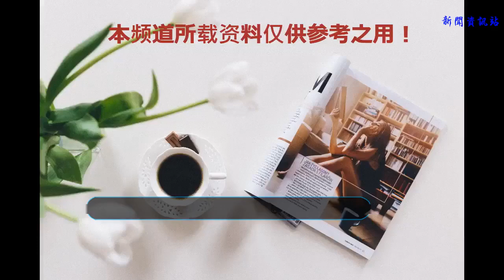手捧金球獎莫德里奇為何卻沒有笑容？拉基蒂奇這段話道出真因！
連續三場把比賽帶進加時賽，克羅地亞隊連克三支勁旅！但當決賽的時間只有90分鐘時，克羅地亞隊卻功敗垂成。就在470萬克羅地亞球迷即將目睹新歷史的創造時，法國隊卻用沉甸甸的4粒進球告訴克羅地亞人一個事實，世界杯冠軍依然屬于傳統足球強國的一部分。防守足球戰勝了進攻足球，德尚的法國隊用極其功利的穩守反擊在世界杯上稱王。拋棄控球率，法國人要的只有進球，拋去漂亮的傳控，法國人要的只是勝利。他們做到了，比賽中全場占據控球優勢的克羅地亞人也跟上一場的比利時人一樣，吞下苦果。
    克羅地亞隊2比4屈居亞軍，這已經是他們在世界杯上最好的成績。但失利是苦澀的，尤其是克羅地亞隊的球員們，他們太累了，這場比賽不少球員都是帶傷上陣，這或許也是他們最終沒能取勝的原因之一。賽后的頒獎儀式，姆巴佩獲得了最佳新人獎，而莫德里奇則拿到金球獎，這是每屆世界杯眾多球員夢寐以求的個人最高榮譽。當姆巴佩站在領獎臺上開心地微笑致意時，人們發現當莫德里奇手捧金球獎時，他全程沒有一絲笑容。
    登上領獎臺上，他看上去有些忐忑不安，就像剛走進大城市的小孩，神情中顯得那么的小心翼翼和靦腆。最高調的時候，他僅僅是用右手向球迷揮手致意，臉上依舊沒有擠出一丁點的笑意。與之相反的是，不遠處的克羅地亞美女總統卻激動地不斷拍手，臉上甚至笑中帶哭。
其實，莫德里奇笑不出來！從終場哨響之后他就一直沒有笑容，也沒有哭，你從他的表情中看不上任何的悲歡離合。他只是靜靜在佇立場中央，呆呆地看著對手不斷地歡呼雀躍，看著這一切，一切. 。
    拿到如此重要的獎項為何莫德里奇卻不開心，為何沒有笑容？隊友拉基蒂奇在賽前的一段話似乎道出了真相。拉基蒂奇說道：“我愿意用所有冠軍來交換大力神杯。如果我必須付出這樣的代價，我甚至愿意在奪冠后宣布退役。我愿意為國家的成功付出任何代價，個人無關緊要，球隊才是最重要的。”而對于莫德里奇來說何嘗不是如此，相比國家榮譽，個人榮譽在他面前可能一文不值。沒有了世界觀冠軍，他們讓470萬克羅地亞人感到失望，或許這才是他們不開心，笑不出來的真正原因。眾望所歸，當莫德里奇站在領獎臺上時，全場響起了熱烈的掌聲，甚至法國球迷也不例外。